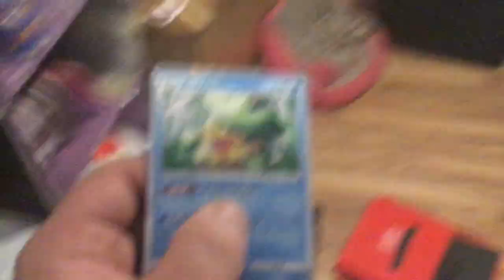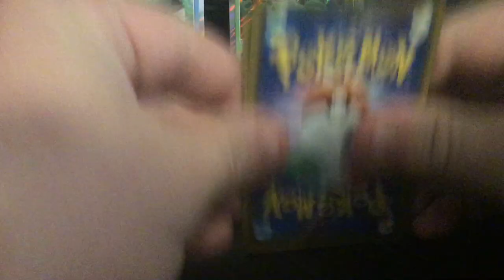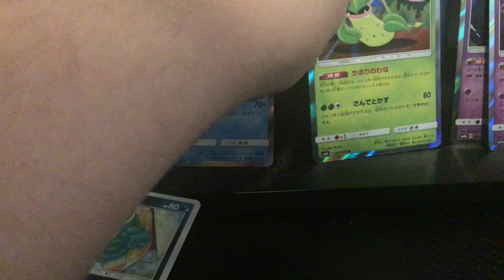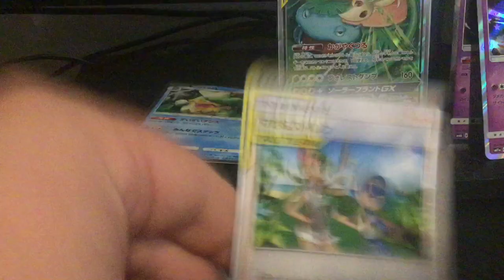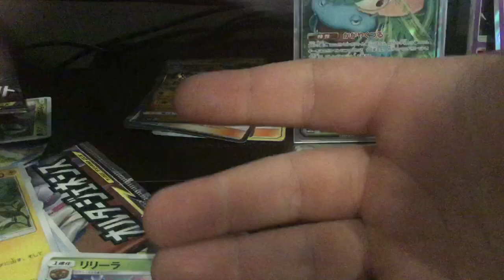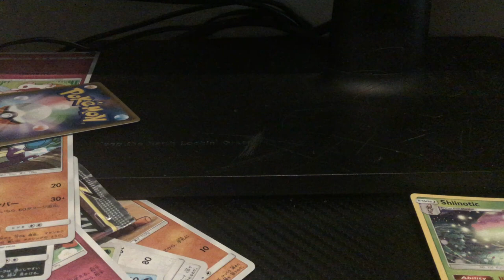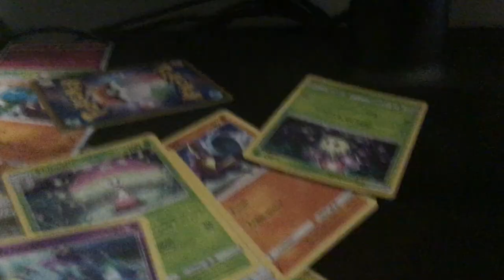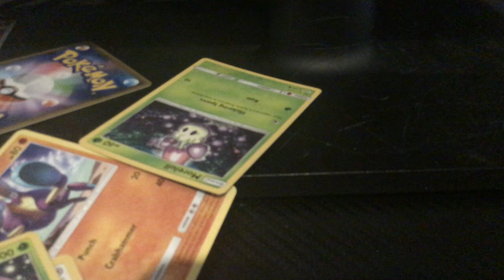Opening Pokémon cards cause I am mentally the age of 10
It’s just me opening Pokémon cards